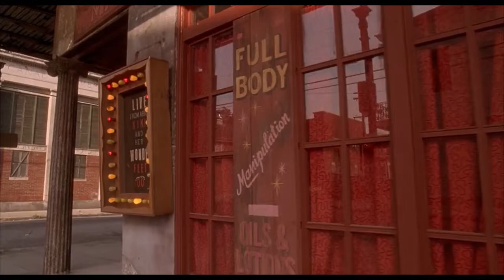Hard Target (1993) - Chance on a secret mission - (6/15)